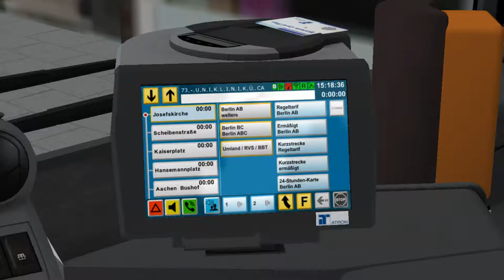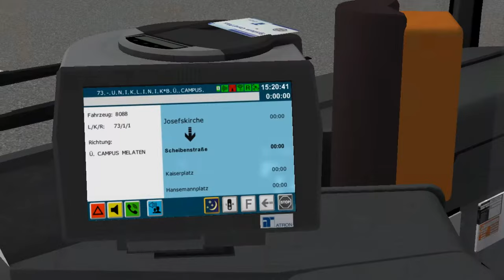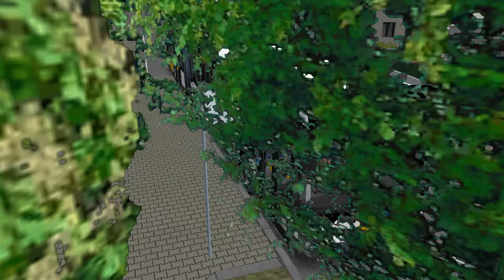Mercedes-Benz C2G E5 K++ on Aachen; Line: 73 --- Rothe Erde - Uniklinik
It's Mercedes-Benz C2G EEV with K++ matrix.